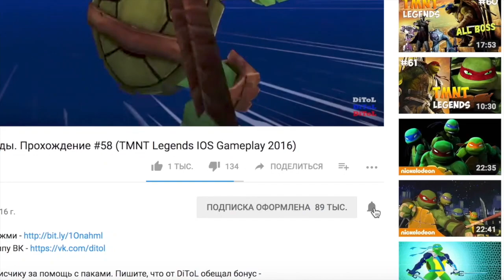Shadow Fight 2 (БОЙ С ТЕНЬЮ 2) - ПО ДОРОГЕ К ТИТАНУ